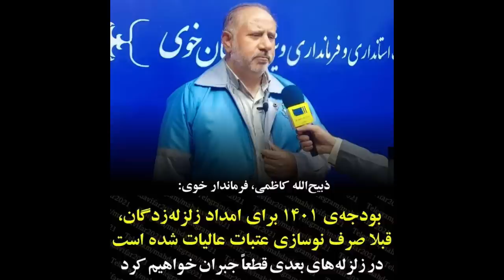موضوع تماس شاهزاده رضا پهلوی با آیت الله سیستانی از زبان دکتر الهیار کنگرلو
برنامه گزارش و چشم انداز به میزبانی ا. افشین جم : کنشگر حقوق بشر- تحلیلگر سیاسی
میهمان گرامی این برنامه :
دکتر الهیار کنگرلو : فیزیکدان و پژوهشگر علوم اعصاب